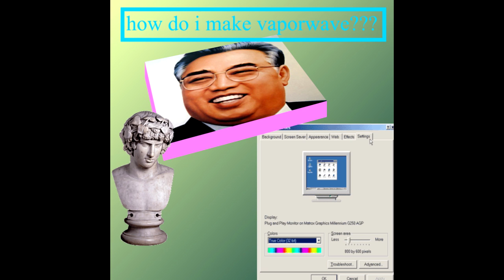cool_vaporwave.mp3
Je suis officiellement rentré dans le vaporwave game avec ce chef d'oeuvre.